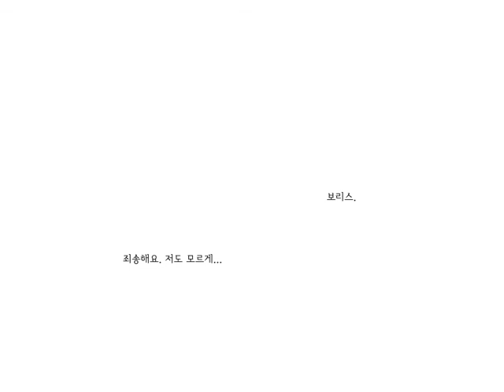日版天翼之鍊Talesweaver EP3 CH1 03 小波@ 伊索蕾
日版天翼之鍊Talesweaver